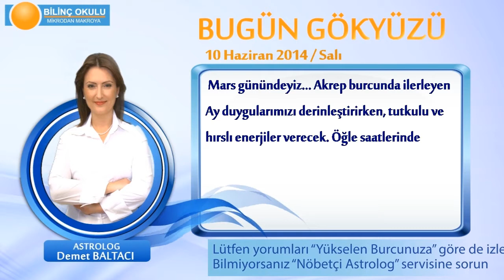YAY Burcu, GÜNLÜK Astroloji Yorumu,10 HAZİRAN 2014, Astrolog DEMET BALTACI Bilinç Okulu